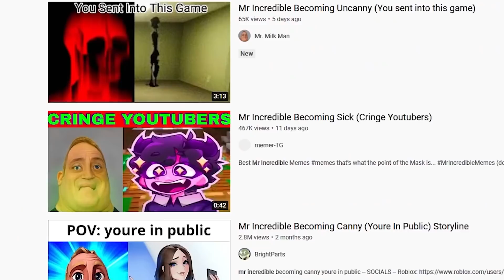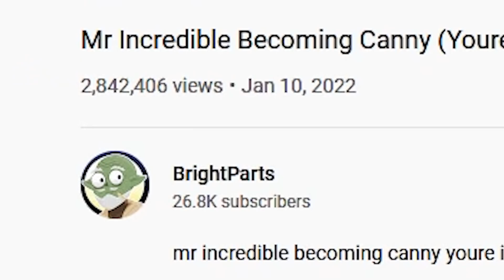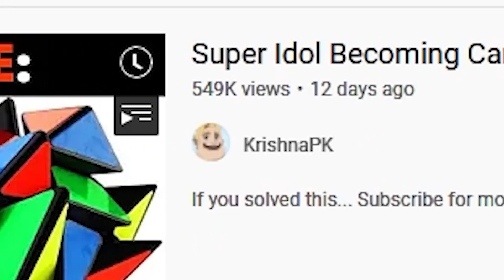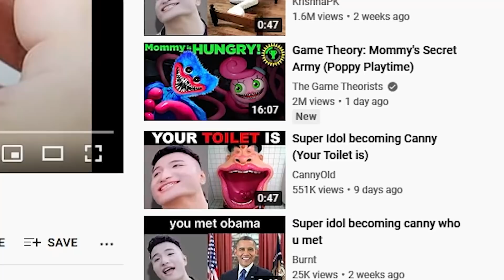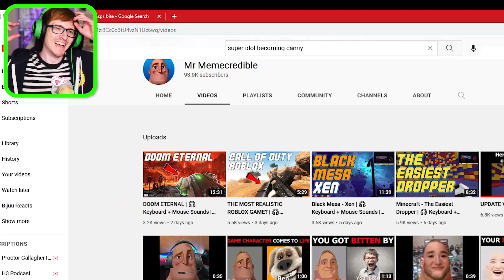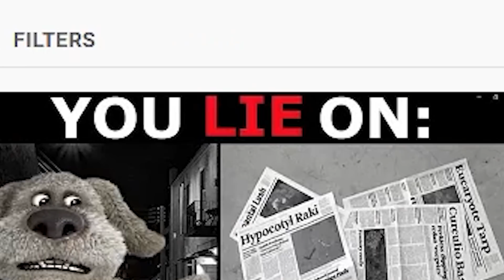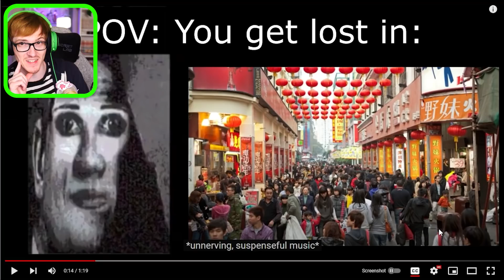reacting to super idol becoming uncanny/canny memes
I hate that i actually laugh at this. Today we react to canny and uncanny memes